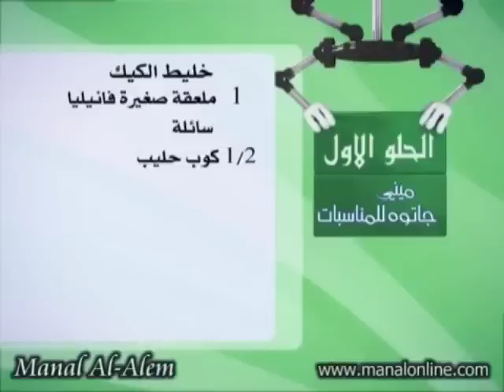ميني جاتوه سهل وسريع للمناسبات واعياد الميلاد